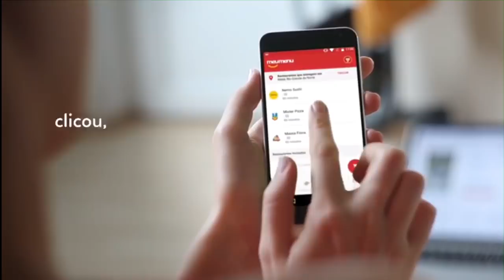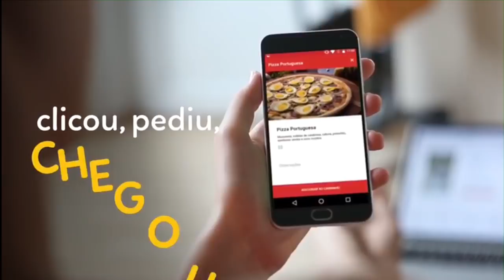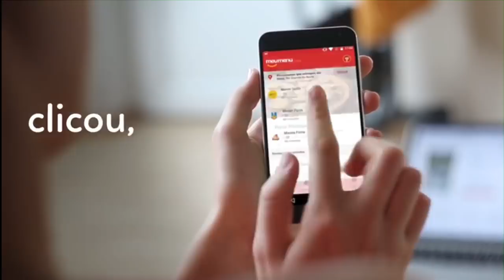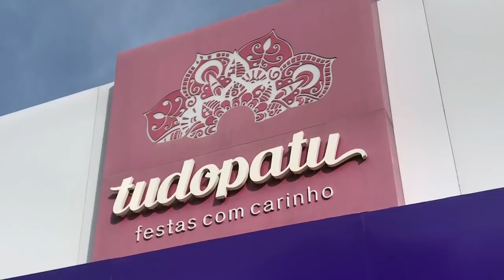Meio-Dia RN - 19/12/18 - Robinson Faria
Facebook.com/98fmnatal